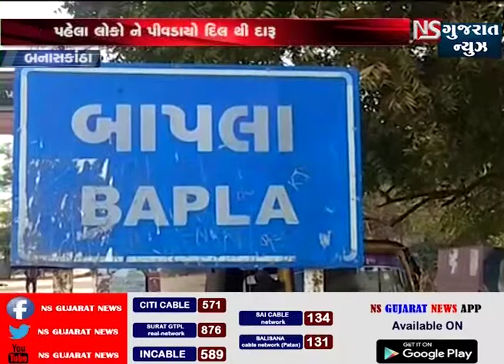ધાનેરાના બાપલા ગામે પહેલા લોકો ને પાયો દિલ થી દારૂ -અને હવે નીકળયા ગામમાં દારૂ બંધ કરાવવા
બનાસકાંઠા જિલ્લા ના ધાનેરા તાલુકા ના બાપલા ગામની કે જ્યાં બાપલા ગામમાં  સરપંચ વૈજંતિબેન શાહ ના પતિ ધ્વરા ગામમાં દારૂ બંધ કરાવવાનું અભિયાન શરૂ કર્યું છે અને ગામમાં દારૂ બધી માટે  મોટી મોટી રેલીઓ અને સભા કરવામાં આવી રહી છે ત્યારે આ જાહેર સભા સરપંચ પતિ હરેશ શાહ એ બફાટ કરતા જણાવ્યું  હતું કે બે વર્ષ પહેલા ચૂંટણી થઇ હતી અને મારી ચૂંટણી હું નહતો લડ્યો મારી ચૂંટણી ગામ લડ્યું  હતું ચૂંટણી ની  આગલી રાત ને  બદલે દારૂ ની આગલી રાત કહી તેમની વાત શરુ કરી હતી અને કહ્યું હતું ચૂંટણી ની આગલી રાતે  મેં બંને ગામમાં લોકોને દિલ થી દારૂ પીવડાવ્યો હતો અને ભર પેટ દારૂ પીવડાયો તો હવે તમે પણ સાંભળો આ સરપંચ પતિ નો બફાટ